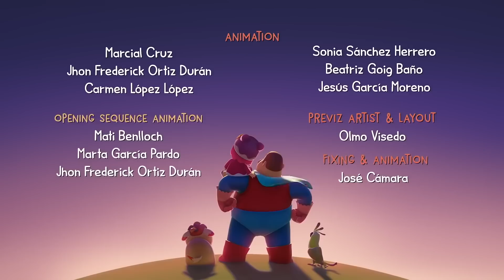where did the little girl go? | Hero Dad | Cartoon for Toddlers and Children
As Dad and Miao stroll through the park, the wind suddenly opens Dad's umbrella, blowing it away and out of control, kicking off a musical number of intricate choreography between Dad and Miao as they try to regain control of, and close, the umbrella. Miao finally has the ingenious idea to tie the umbrella closed!